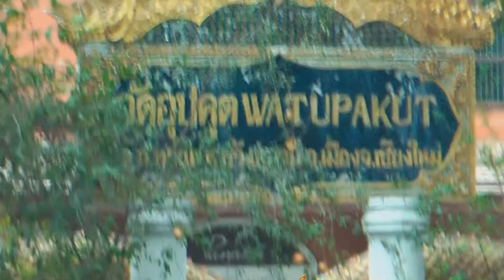Thailand Wat Upakut - Chiang Mai